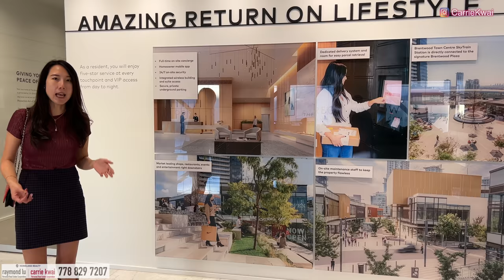【Burnaby新樓盤】Amazing Brentwood Tower 5｜Brentwood購物中心｜天車站上蓋｜示範單位｜最新價錢戶型｜中文字幕4K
The Amazing Brentwood 首度推出是2015年，至今已落成3棟接近60層高的大樓，商場部分已翻新並投入使用，吸引上班族及專業人士聚居，無論是買賣或出租均受歡迎，當年一手業主賣出後的利潤也可觀。 現在第二期的Tower 5即將發售，廚房有8.5至9.5尺長的Island，露台方正，浴室配有地暖，Miele電器。

項目資料
發展商：Shape Properties
項目名稱：The Amazing Brentwood - Tower 5
地址：4567 Lougheed Highway, Burnaby, BC
訂金：Resident: 20%, Non-Resident: 25%
收樓時間: 2028 summer

1 Bed: Mid $700,000
2 Bed: High $800,000
2Bed+Den - 3 Bed: Mid $1,000,000
全部單位均包括1個車位

0:00 建築模型
1:36 一房示範單位
9:06 兩房示範單位
15:31 戶型價錢
18:40 規劃藍圖
22:40 會所設施
23:37 樓盤資料

微信：carriekwai
所屬地產公司：HomeLand Realty